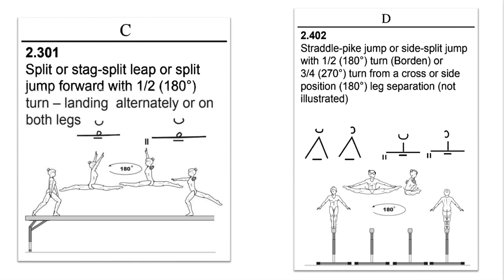Side Split Jumps with Half Turn on Beam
This video will be used in the NCAA Beam clinic (2023 rules).  Marilyn Blilie is the clinician.